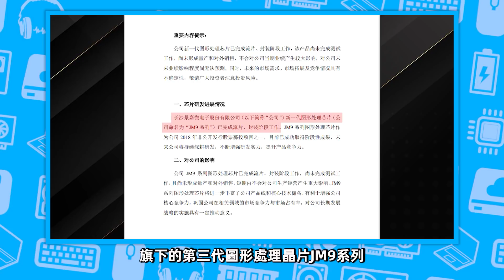景嘉微JM9顯卡正式確認！性能已超越GTX 750Ti「超極氪」